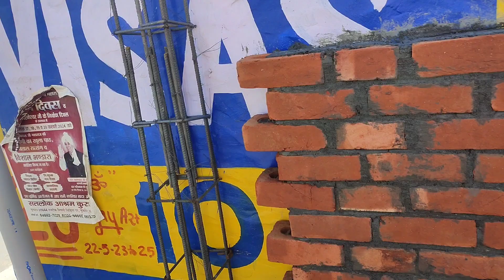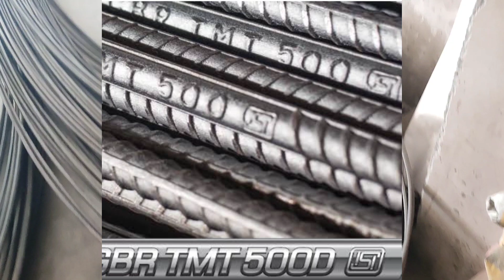सरिया खरीदने से पहले देख लो || Steel kharidne se pahle quality Dekhen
Jab Bhi Apne Ghar Ke Liye Sariya khareed rahe ho to yah Jarur check kar lena Fe kitna hai